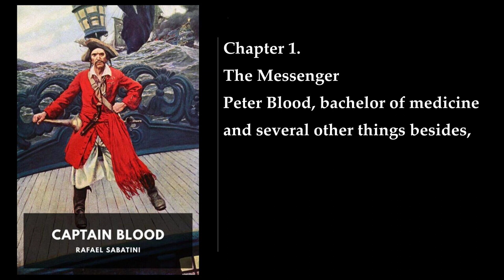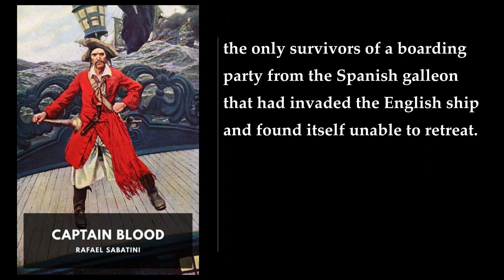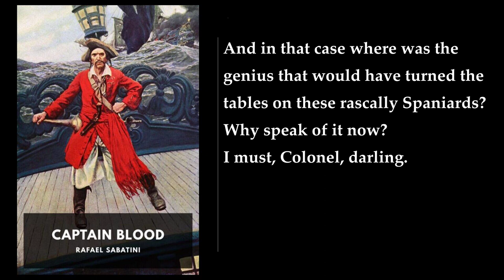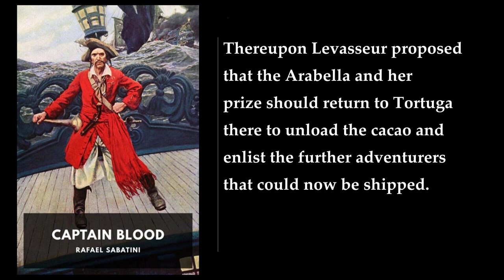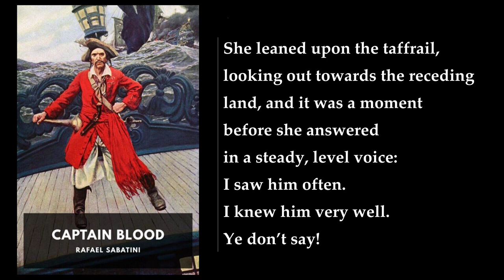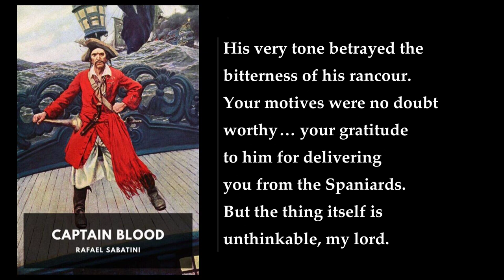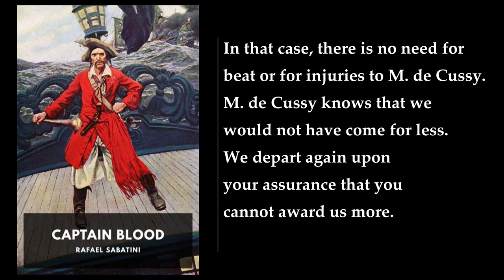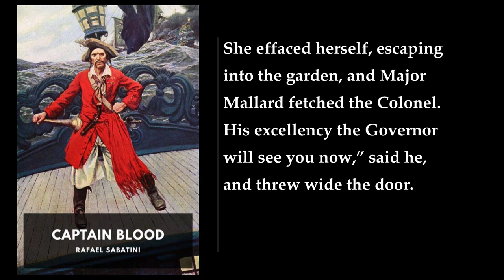Captain Blood 💙 By Rafael Sabatini FULL Audiobook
Here's a detailed summary of "Captain Blood" by Rafael Sabatini:

Plot Summary:
The novel opens with the Irish-born physician, Peter Blood, leading a seemingly ordinary life in southwestern England. However, his life takes a dramatic turn when he becomes embroiled in the rebellion led by the Duke of Monmouth against King James II. Despite his initial skepticism, Blood aids the wounded Lord Gildoy, who is involved in the rebellion. As a result, Blood is arrested for treason, along with Jeremiah Pitt and the nobleman whose life he saved.

Sentenced to slavery in the English colonies, Blood finds himself toiling on a Caribbean Island plantation. His chance for escape comes during a raid by Spanish forces. Blood seizes the opportunity and transforms into a pirate, navigating the treacherous waters of the Spanish seas. His daring exploits earn him the moniker of the "Robin Hood" of the high seas.

Blood's encounters with the cruel Colonel Bishop, who buys him as a slave, and the attractive Arabella Bishop, the colonel's niece, add further intrigue to the story. When the Spanish ship Cinco Llagas attacks Bridgetown, Blood and his fellow slaves overpower the crew, taking prisoner its captain, Don Diego de Espinosa y Valdez. Blood's cunning and resourcefulness come to the fore as he outwits enemies and navigates the dangerous world of piracy.

As Blood's notoriety grows, the British government decides to pardon him and enlist him in their cause. Lord Julian Wade is tasked with securing Blood's cooperation, but their ship is attacked by Don Miguel de Espinosa y Valdez, the admiral of the Spanish fleet. Amidst these conflicts, Blood's relationship with Arabella remains complicated.

Themes:
- Freedom and Justice: Blood's journey from slavery to piracy reflects themes of freedom, justice, and defiance against oppressive systems.
- Identity and Transformation: Blood's transformation from a physician to a pirate highlights the malleability of identity and the choices that shape our lives.
- Love and Loyalty: Blood's loyalty to Arabella and his commitment to his newfound life intertwine with themes of love and loyalty.

Style and Impact:
Sabatini's vivid descriptions of the Caribbean setting, swashbuckling action, and complex characters make "Captain Blood" a thrilling adventure. The novel's popularity endures, captivating readers with its blend of historical context, romance, and daring escapades.

In summary, "Captain Blood" is a captivating tale of betrayal, resilience, and the allure of the open sea—a classic adventure that continues to resonate with audiences.

00:00:00 I: The Messenger
00:18:46 II: Kirke’s Dragoons
00:37:37 III: The Lord Chief Justice
01:06:50 IV: Human Merchandise
01:22:09 V: Arabella Bishop
01:50:55 VI: Plans of Escape
02:26:30 VII: Pirates
02:49:32 VIII: Spaniards
03:03:57 IX: The Rebels-Convict
03:29:38 X: Don Diego
03:43:16 XI: Filial Piety
04:10:00 XII: Don Pedro Sangre
04:25:07 XIII: Tortuga
04:43:54 XIV: Levasseur’s Heroics
05:04:56 XV: The Ransom
05:31:41 XVI: The Trap
05:59:30 XVII: The Dupes
06:30:49 XVIII: The Milagrosa
06:59:46 XIX: The Meeting
07:24:46 XX: Thief and Pirate
07:51:28 XXI: The Service of King James
08:21:52 XXII: Hostilities
08:39:47 XXIII: Hostages
09:07:43 XXIV: War
09:36:34 XXV: The Service of King Louis
09:58:17 XXVI: M. de Rivarol
10:27:19 XXVII: Cartagena
10:47:56 XXVIII: The Honour of M. de Rivarol
11:04:33 XXIX: The Service of King William
11:16:16 XXX: The Last Fight of the Arabella
11:29:42 XXXI: His Excellency the Governor